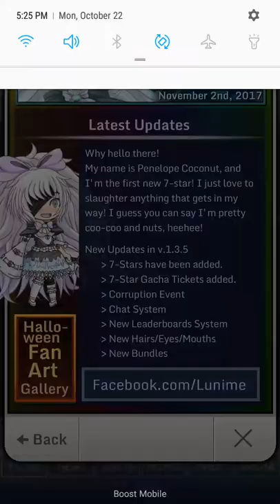Gacha World Summoning/Gacha video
First summoning of this game let me know what you think and if you want to see more leave a like or comment let me know any suggestions of any games you would like to see me play.